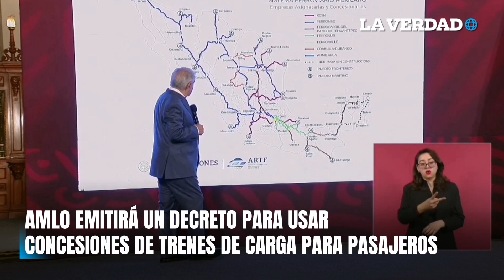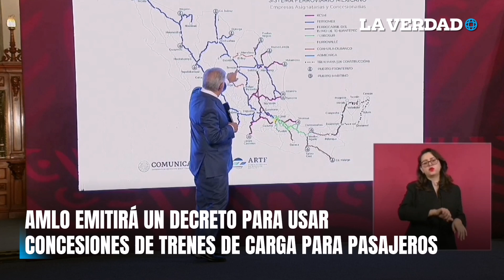"No se suspenderá el tianguis turístico en Acapulco", informó AMLO en la mañanera de hoy.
En la mañanera de hoy, el presidente informó que no se suspenderá el tianguis turístico 2024 en Acapulco debido a la buena respuesta de los empresarios. El mandatario informó que para diciembre Acapulco volverá a la normalidad, pero no ve condiciones para que los alumnos regresen a clases. A los conservadores no les gustó la renuncia de Arturo Zaldívar, informó que enviará terna de mujeres para reemplazar al exministro. El 20 de noviembre AMLO emitirá un decreto para usar concesiones de trenes de carga de pasajeros. 🌊🚝😱

Cuéntanos tu opinión 🤔